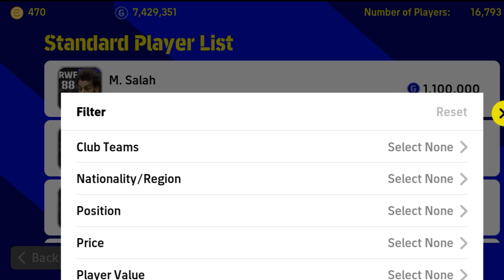Found A Hidden Shining 💎✨ The Monster Of Passing 🤌🔥 82k GP ONLY 🙌🏻 PES EMPIRE•